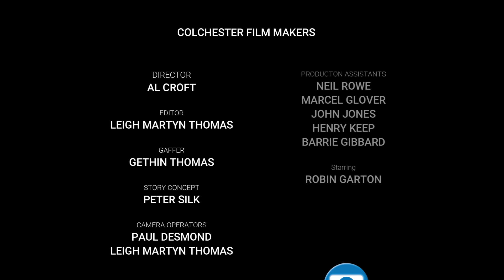Waiting for the Man - Colchester Film Makers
One of our February Tuesday meetings involved filming, using lighting to create the impression of things happening "off camera" .

In this instance, lighting was used to create
A fireplace
An approaching motorbike
A door opening

Now with added credits.  Many thanks to all that were involved!